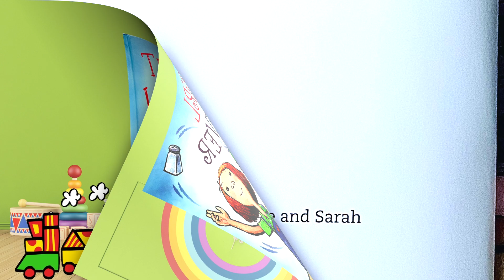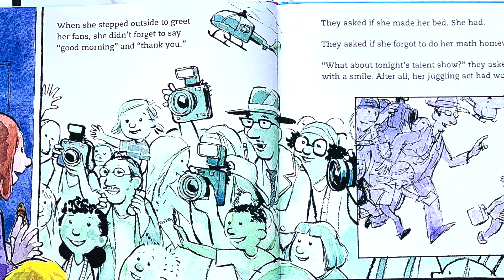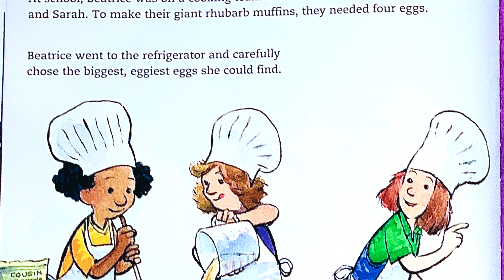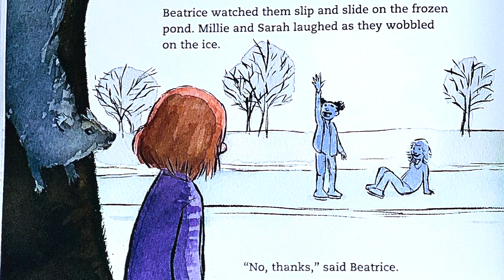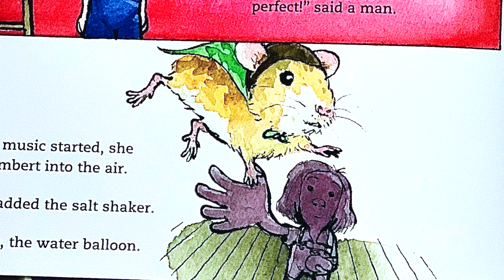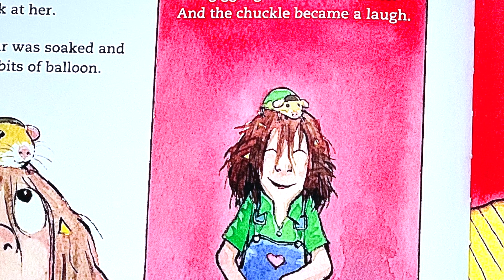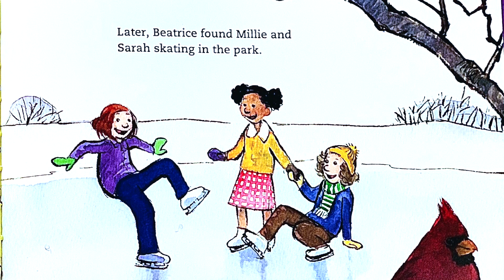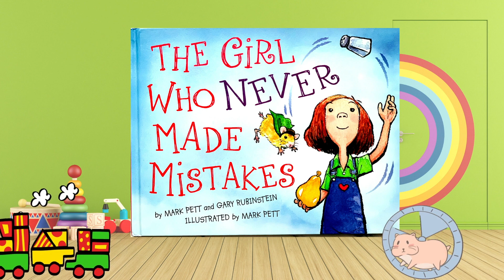Read Aloud w/Sound EFX : "THE GIRL WHO NEVER MADE MISTAKES" - By Mark Pett and Gary Rubinstein.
Beatrice is a girl known to never make mistakes but when she does for the very first time, what would she do? How would she feel? Let's find out in this interesting read. A growth mindset story to help kids learn the importance of learning and growing from one's mistakes and failures.
Creatively read by Mrs. Pheebe and brought to life with music and sound effects.
every week.
Happy reading!!!

Written by Mark Pett & Gary Rubinstein
Illustrated by Mark Pett